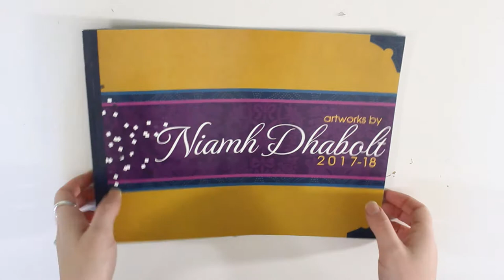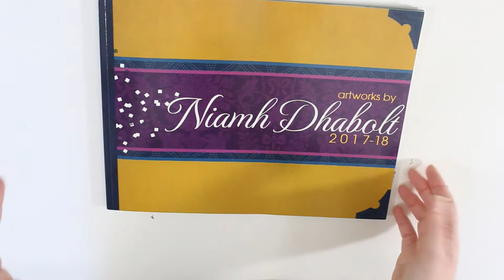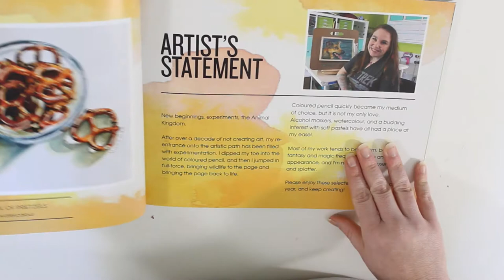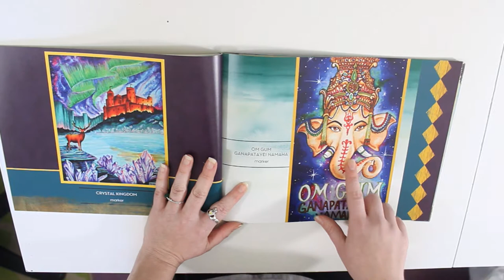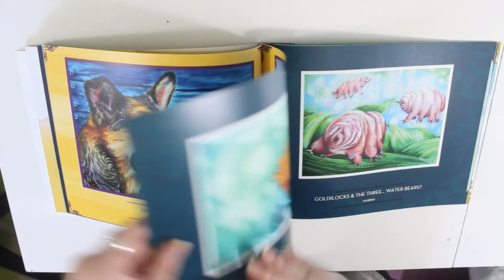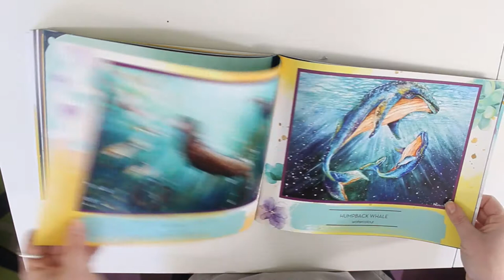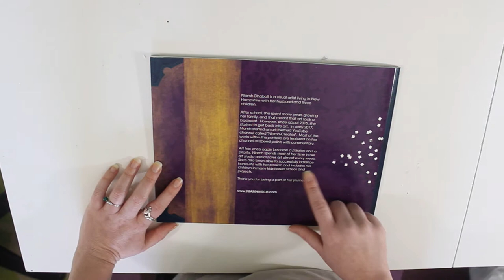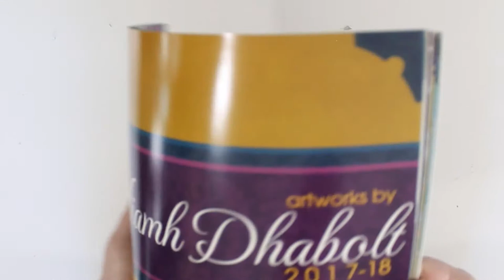Art Portfolio Book From Shutterfly!